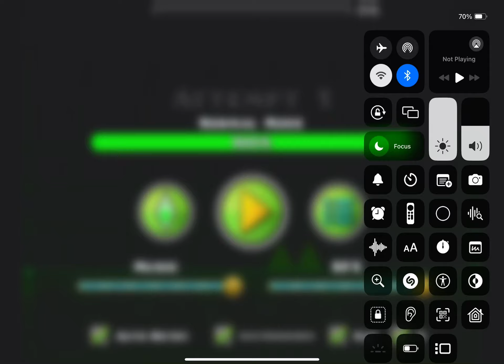(No Coins & No Ads) Geometry Dash World "Round 1" 100% (2024)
By: Dex Arson

Warning: No Ads!